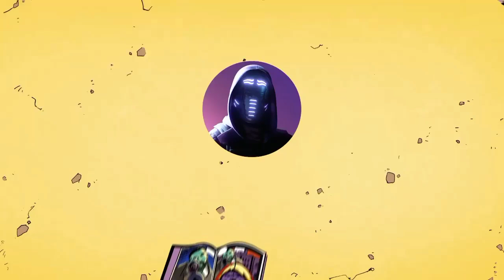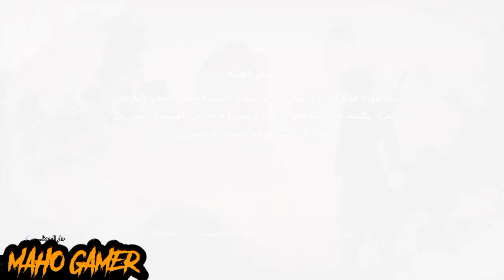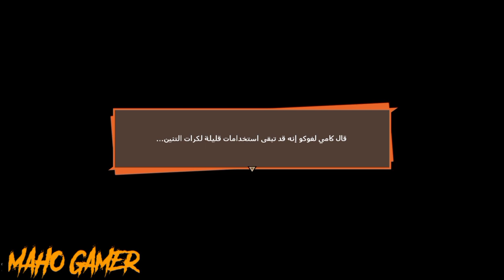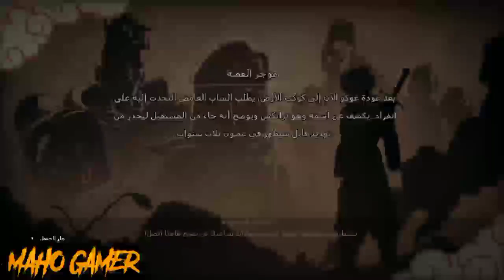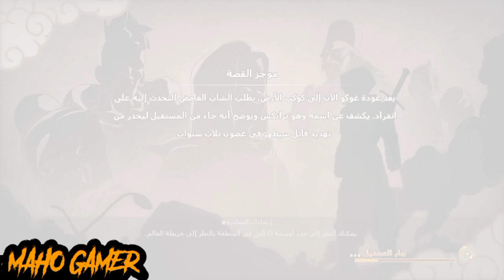18تختيم لعبة دراغون بول غوهام وبيكولو ضد غوكو وتدريب قاسي DRAGON BALL Z KAKAROT